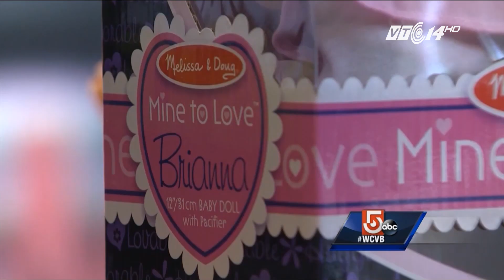VTC14 | Những đồ chơi trẻ em nguy hiểm nhất thế giới năm 2017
(VTC14) - năm nào cũng vậy, trước thềm mùa mua sắm lớn cho các kỳ nghỉ quan trọng cuối năm, tổ chức phi lợi nhuận có tên “Thế giới chống đồ chơi gây hại” WATCH đều công bố danh sách những món đồ chơi gây nguy hiểm nhất. Năm nay, WATCH đặc biệt lưu ý đến các món đồ chơi như con quay Fidget Spinner, thiết bị bay Spider-Man, hay thanh gươm nhựa Wonder Woman.